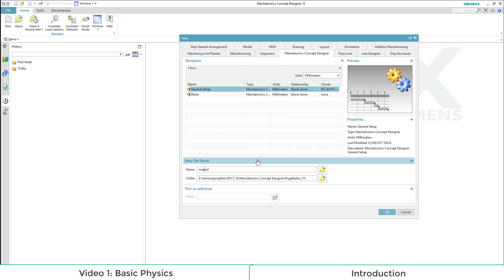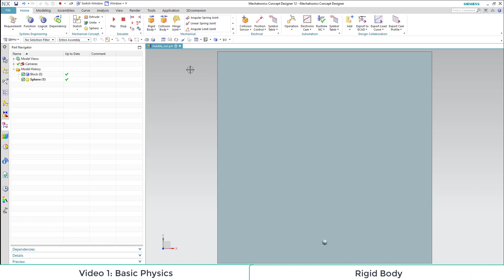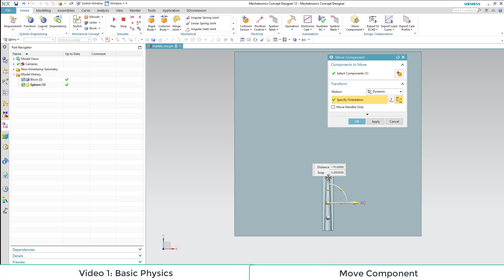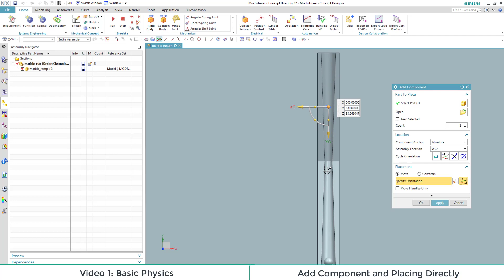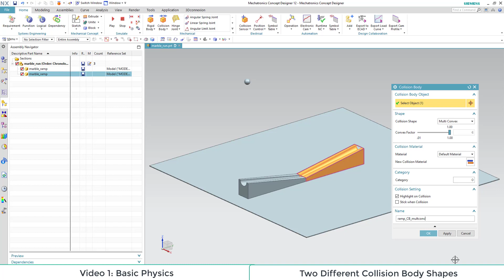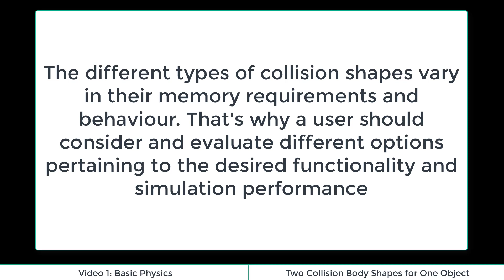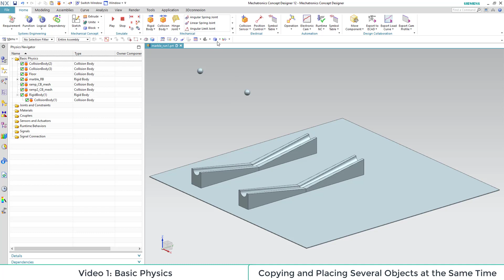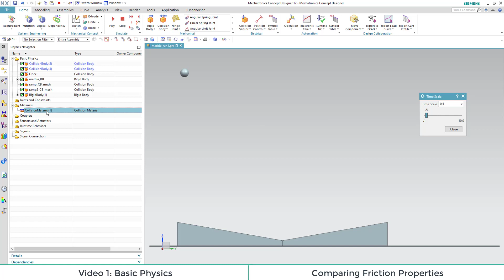NX Mechatronics Concept Designer – Tutorial 3.2 – Basic physics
In this video, we will show you the creation of rigid bodies and collision bodies, as well as the influence of different collision shapes and collision materials.
00:56 Add Prepared Shape
01:39 Rigid Body
02:26 Collision Body
03:10 Add Component
03:41 Move Component
04:24 Collision Body 2
05:21 Add Component and placing directly
06:09 Collision Body Shape
09:29 Copying and placing several objects at the same time
11:47 Collision Materials
This video was created as part of a student research project at the Zentrum für Robotik und Automation der Hochschule Darmstadt (Center for Robotics and Automation, University of Applied Sciences Darmstadt) during the winter term 2017/18.
Team:
Johannes Graf, Benjamin Rumbach
Project Supervisor:
Prof. Dr.-Ing. Stephan Simons